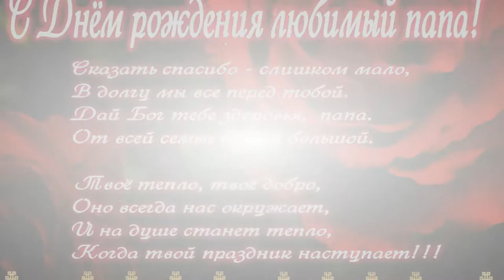С Днем РОЖДЕНИЕМ !!!!